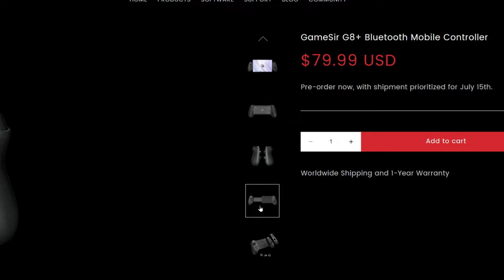SORTEO REDMAGIC 9S PRO ARMA LEGENDARIA GRATIS COD MObile METAL SLUG AWAKENING | Noticias Mobile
🔥 RECARGA COD POINTS AQUI✔️